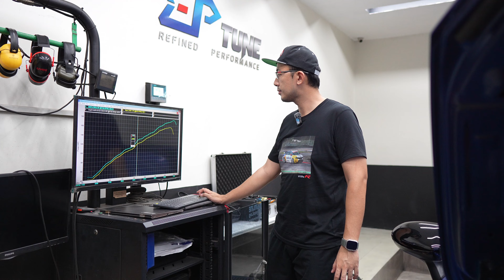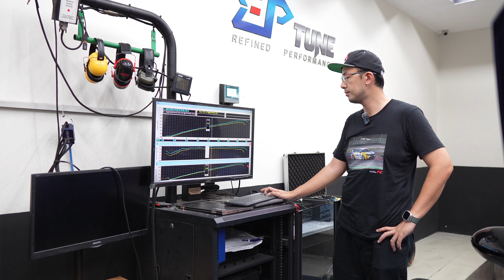TUNING BRZ 2024, BANYAK FITUR - FITUR BARUNYA!!!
Kita kedatangan mobil Subaru BRZ dengan keluaran tahun terbaru 2024, dimana sekarang Subaru 2024 sudah bisa dituning langsung tanpa perlu menggunakan piggyback lagi dan banyak fitur-fitur barunya juga.

For Your Information:
Workshop kita ada di
Bursa Otomotif Sunter
Blok E1 & E10
Jakarta Utara, Sunter